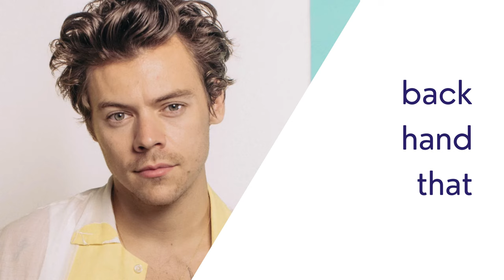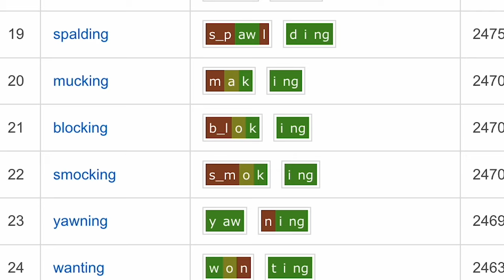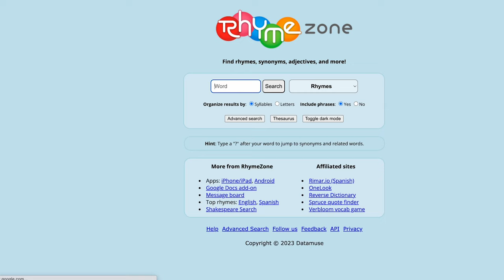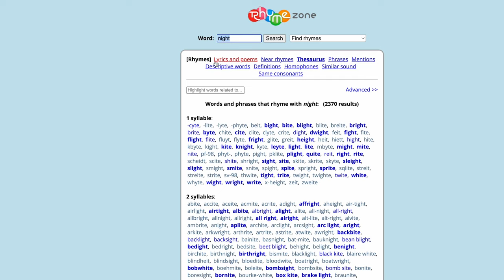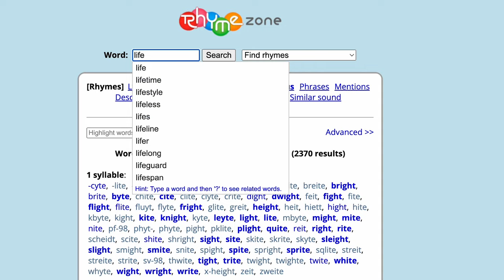The Mistake All Beginner Songwriters Make (and how to avoid it!)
There is ONE very important way that pro songwriters know how to write lyrics that beginners get wrong. I reveal what it is, show examples from chart-whopping Taylor Swift and Harry Styles songs, and show 2 free resources that will help you write great lyrics.

🌶 Hot New Course! "The 5 MOST POWERFUL SONGWRITING EXERCISES... REVEALED" - 3 hours of perfectly sequenced learning, with demonstrations, examples, and 18 downloadable resources - all for LESS THAN $30

ABOUT KEPPIE

Hi I'm Keppie! I'm a professional songwriter, and songwriting teacher. I've been teaching song and lyric writing for over 10 years now for some of the best contemporary music colleges in the world— Berklee Online,  the Sydney Conservatorium of Music's Open Academy, as well as for the Australian College of the Arts. At other times, I've taught for the Australian Institute of Music, as well as the LA School of Songwriting.